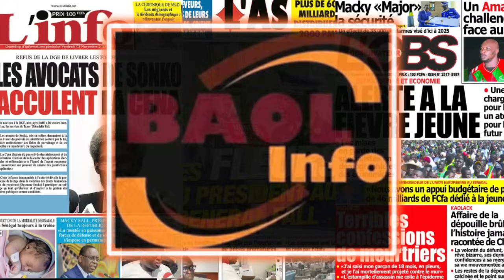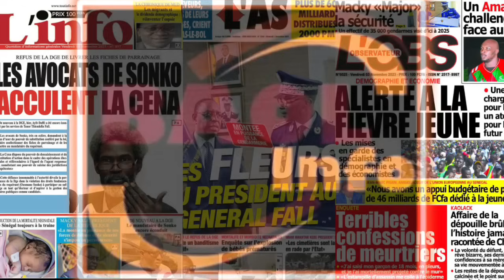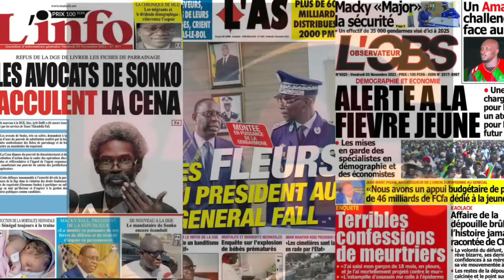Revue De Presse Avec Abdou khadre Seck Du Vendredi 03 Novembre 2023